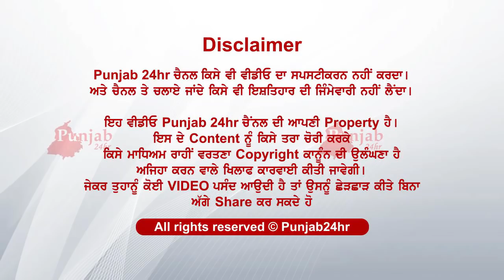saal hoya si viah te navi viahi kre...